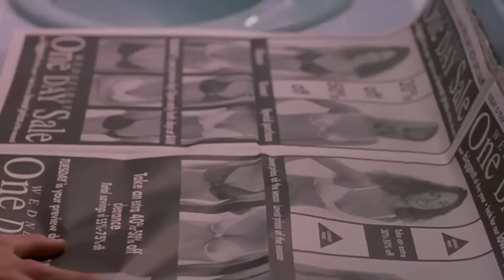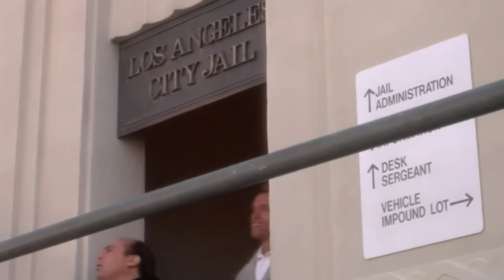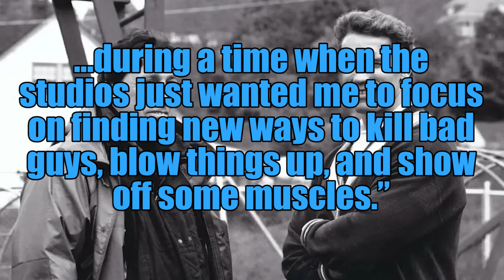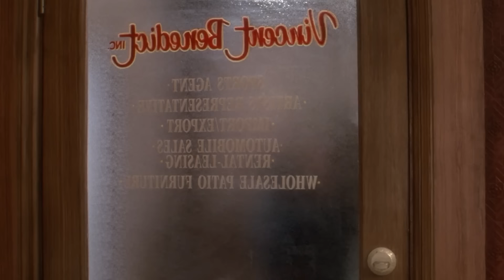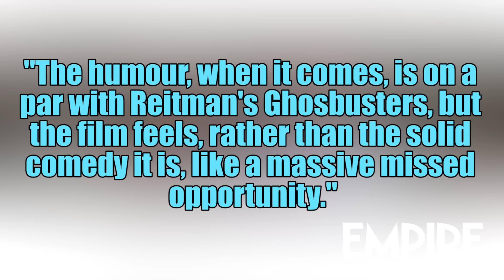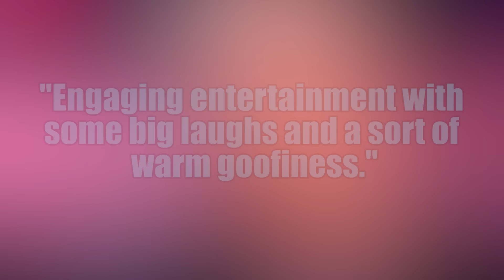What Happened to the MAGIC of Movies Like TWINS?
They don't make movies like TWINS anymore! Join us as we revisit this comedy classic starring Arnold Schwarzenegger and Danny Devito, directed by Ivan Reitman. Learn why this film was a box office success!